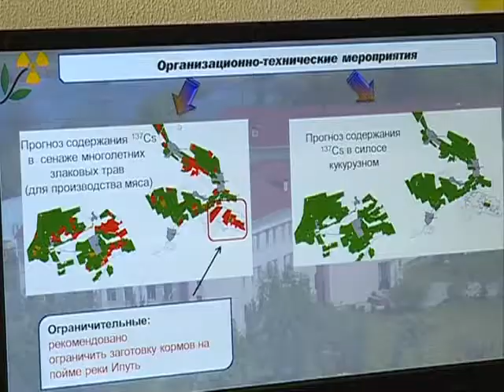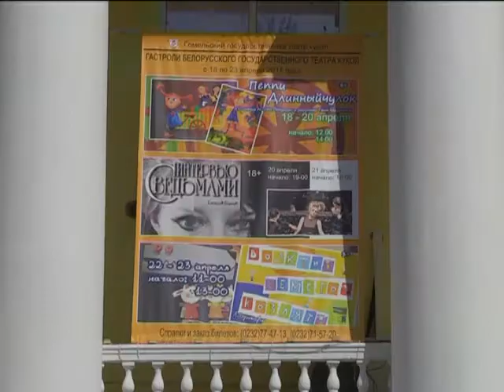21 04 2017 НОВОСТИ